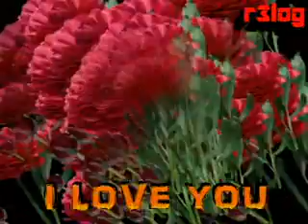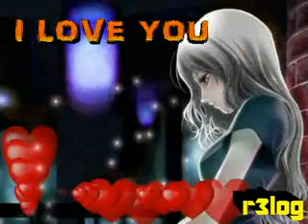Opekkha˙·٠•●♥[R3log]˙·٠•●♥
Show me the meaning of being lonely
Is this the feeling I need to walk with
Tell me why I can't be there where you are
There's something missing in my heart.